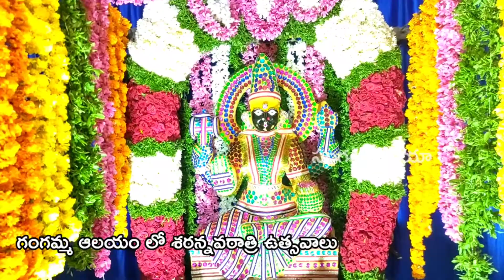సంగం గంగమ్మ ఆలయం లో శరన్నవరాత్రి ఉత్సవాలు